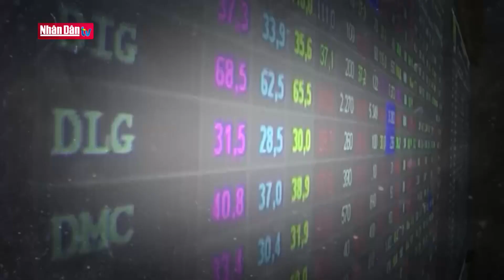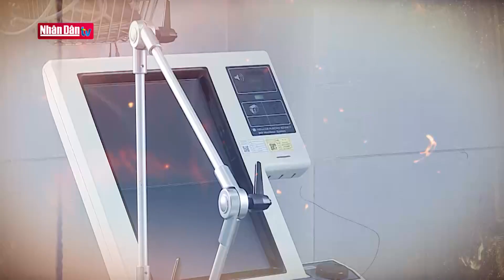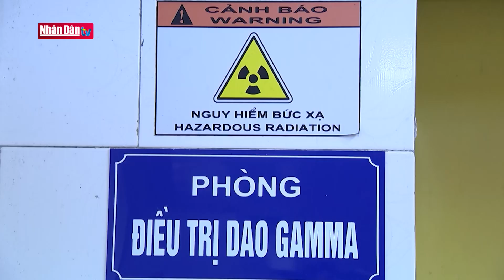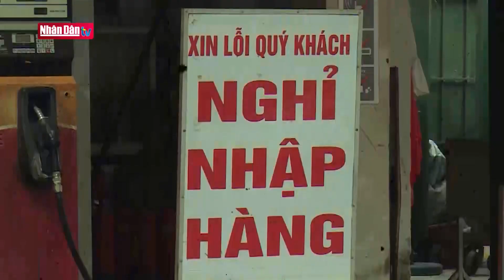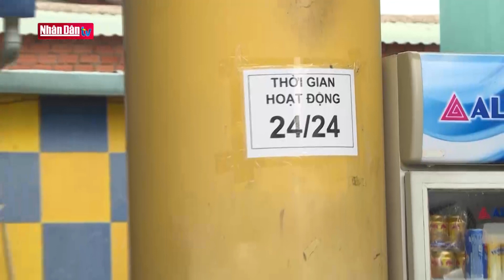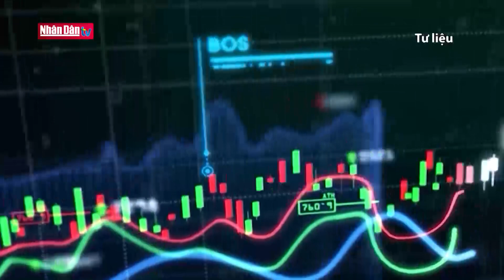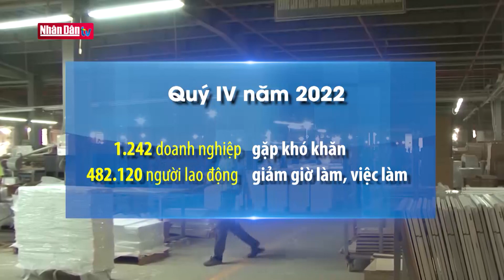Nhận diện khó khăn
Nhận diện khó khăn | Truyền Hình Nhân Dân
1. Dự Báo Thời Tiết Hôm Nay